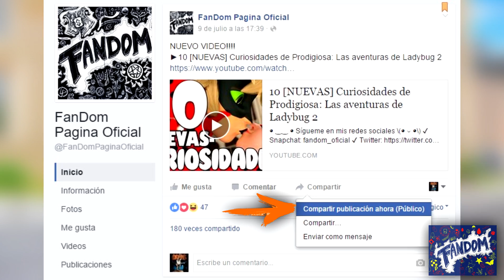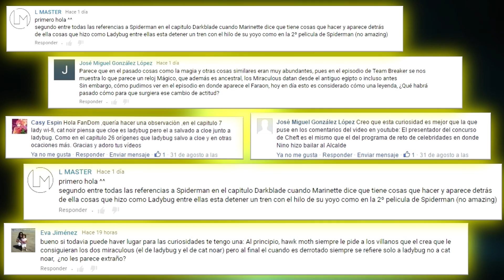10 [NUEVAS] Curiosidades de Prodigiosa: Las aventuras de Ladybug 8